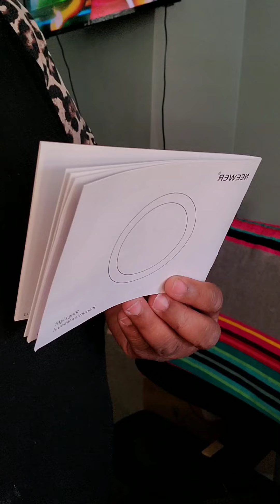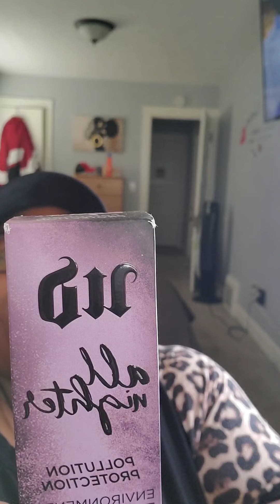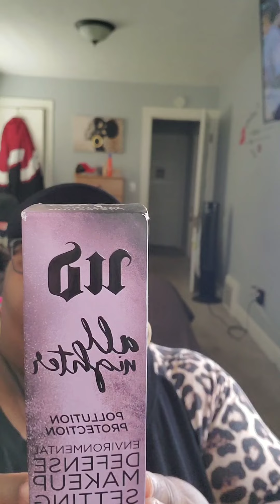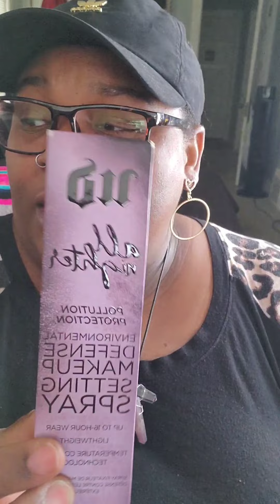MY 1st RING LIGHT 💞 neewer ring light 18in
I PURCHASED MY 1 ST RING LIGHT HOPE YOU ENJOY WATCHING xoxo 💋💋